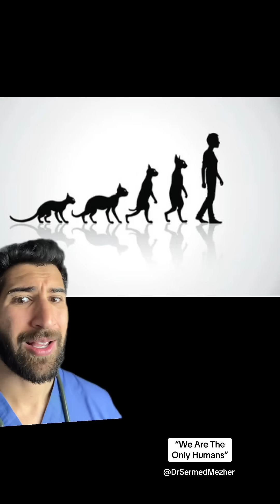“We Are the Only Humans”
Humans once shared the Earth with several other species of the Homo genus, like Homo erectus, Homo neanderthalensis (Neanderthals), and the mysterious Denisovans. These ancient relatives walked the planet alongside our ancestors for thousands of years, each adapting to their environments in unique ways. For example, Neanderthals thrived in colder climates, while Homo erectus was one of the first to master tools and fire.

However, over time, these other species disappeared, leaving Homo sapiens as the last surviving member of the genus. The reasons for this aren’t entirely clear—climate changes, competition for resources, or interbreeding may have played a role. In fact, many of us carry traces of Neanderthal or Denisovan DNA, a testament to our shared history. While we are the last of our kind, it wasn’t always this way. The world we live in today is shaped by the long and interconnected story of all these human species.